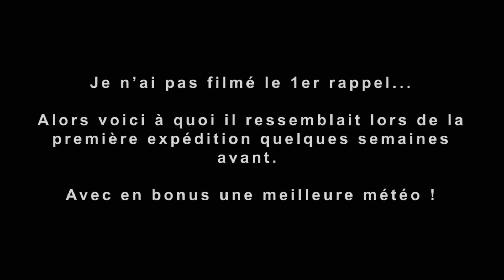EXPLORATION du cratère du volcan le + ACTIF du monde (piton de la fournaise/cratère Dolomieu)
Avec mes potes Colin et Pierre on est parti explorer le cratère Dolomieu (cratère principal du volcan piton de la Fournaise).

L'objectif était d'aller prélever des morceaux de basaltes pour les envoyer dans un laboratoire d'analyse géologique à Grenoble. Même si la météo n'était pas au rendez-vous, MISSION ACCOMPLIE.